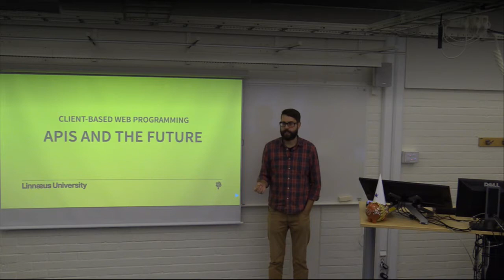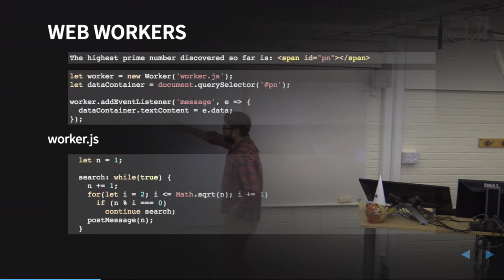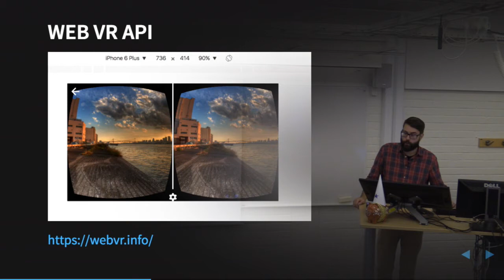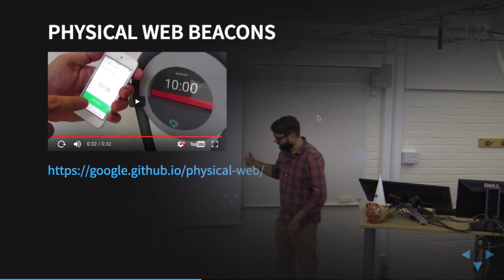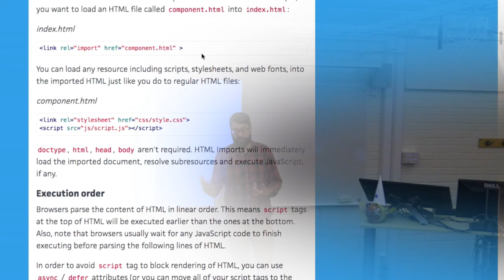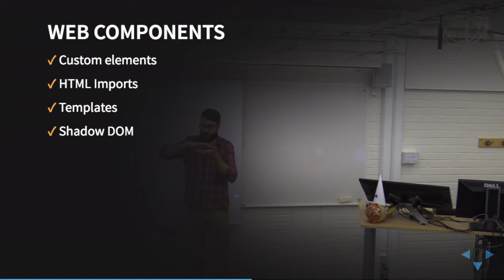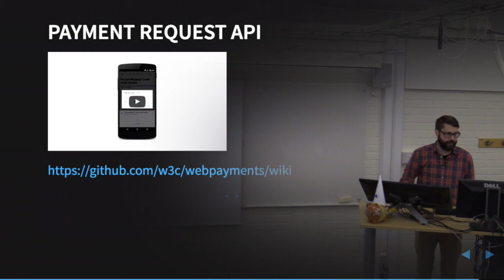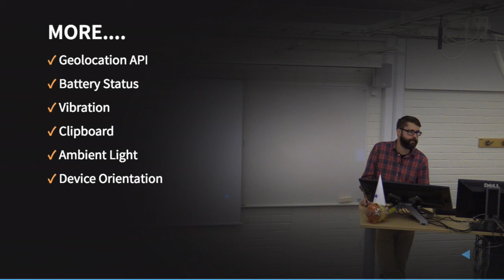1DV022 - L07 - APIer och framtiden